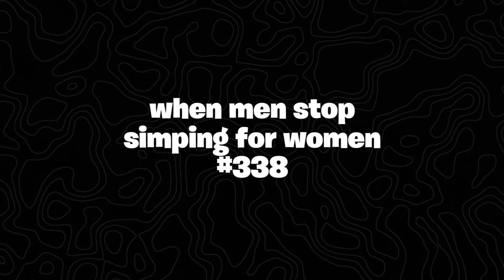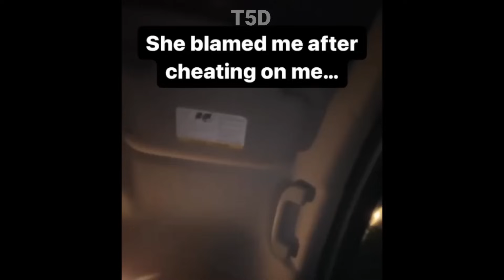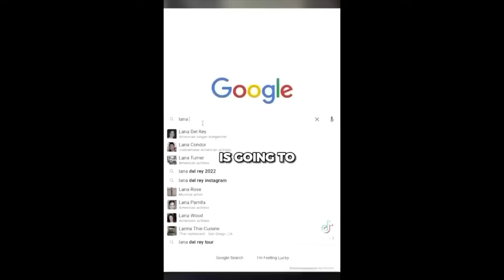woman has MELTDOWN after she gets caught cheating..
♪ Marshmallow (Prod. by Lukrembo)